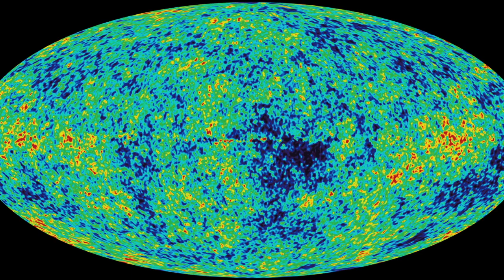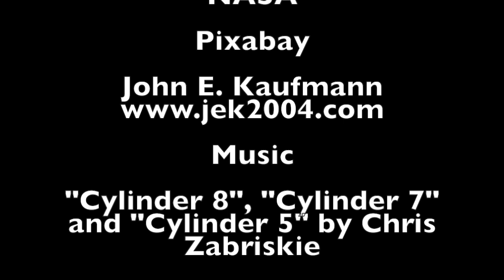Blanets and Forsaken Worlds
And exploration of several classes of world where life may not arise, and no one will potentially ever visit.